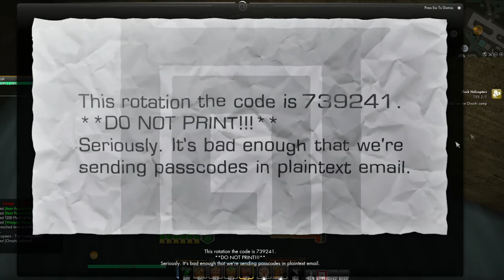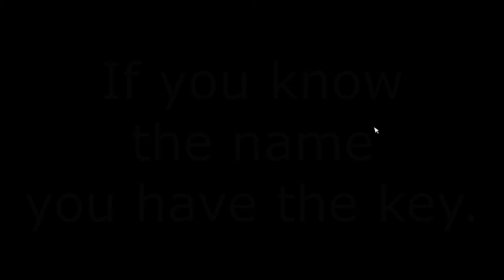I Ate a Bee Episode 22: Opsec is for Other People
Librarian, eh?

Episodes will be released on Mondays, Wednesdays, and Fridays, along with short-form lore series Questions and Answers. Questions goes up on Thursdays, with the corresponding Answers on the following Tuesday. Questions attempts to be as free of spoilers as possible, if you're following along with these videos.